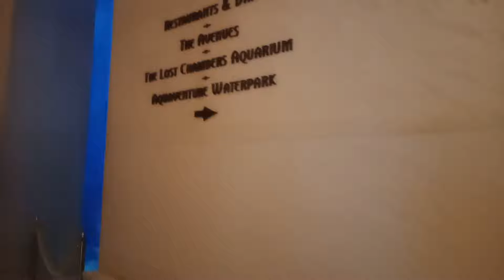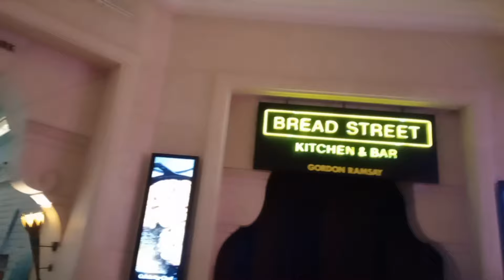Atlantis Hotel || The Palm Dubai || Palm Jumairah || The Lost Chambers Aquarium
Atlantis The Palm is a luxury resort located at the apex of the Palm Jumairah. It was the first resort to be built on the island. There are 1548 rooms in the Palm and 23 restaurants. It also has the aquaventure water park and the Lost Chamber aquarium.
It is a big attraction of the Dubai for the visitors.